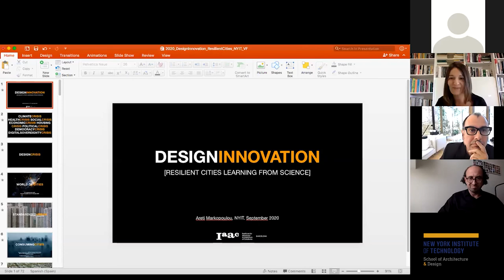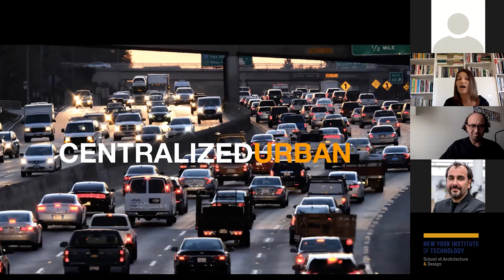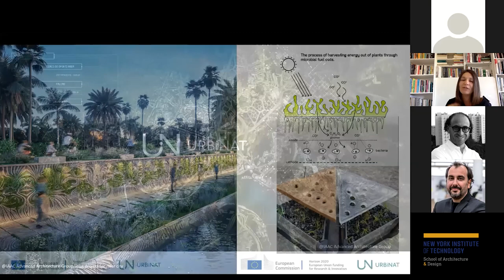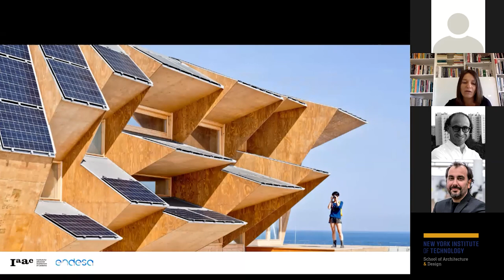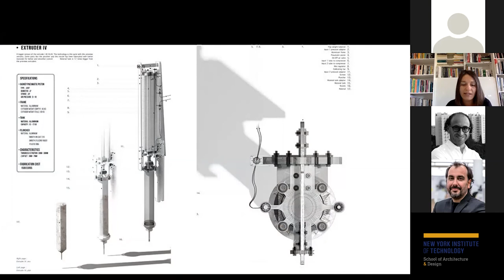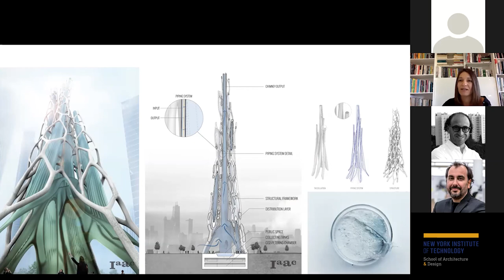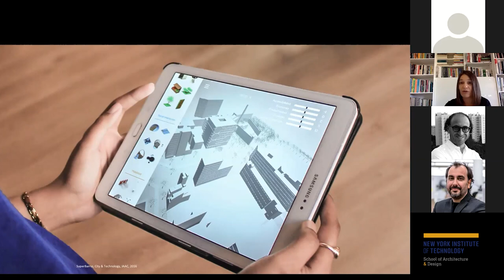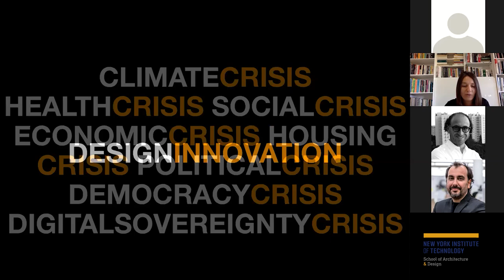DESIGN INNOVATION Resilient cities learning from science: Areti Markopoulou, Academic Dir. IAAC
NYIT SoAD Invited Guest Lecture

Introduction: Tom VEREBES, Professor, SoAD, School of Architecture and Design, New York Institute of Technology

Lecture Title:
DESIGN INNOVATION
Resilient cities learning from science
Areti Markopoulou,
Academic Director IAAC

Respondent: Pablo Lorenzo-Eiroa, Director, MS in Architecture, Computational Technologies and Associate Professor, NYiT School of Architecture and Design

Lecture Description:
The pandemic crisis that has brought the world upside down is much more than just a health crisis.

Overcrowded cities, long distance transport of goods and people, as well as an increased number of people with respiratory weaknesses due to ambient or indoor pollution, have been the major “carriers” of the novel virus in its exponential growth. At the same time, the search for high density in cities and higher possible real estate profit put before quality of space, has brought a plethora of “sick” and overcrowded buildings. Domestic units, buildings or entire urban blocks that lack appropriate orientation, sun exposure, and natural ventilation result in an additional effect of the virus: that of mental and physical unhealth driven by being confined and isolated in entirely indoor and minute houses.
This type of built environment, today, seems to have become the norm in cities, which, in turn, are planned in ways that require their citizens (or products) to commute large amounts of time via either public or private transport, to get to destination. Cities of which the economy is based on economies of scale, and its production often centralized and through remote outdated factories.

Rather than just a health crisis, what we are experiencing today is a design crisis.
The unforeseen social and health related issues our world faces today and the further (probably heavier) social and economic challenges we will face through and after recovering, urge city and building design to rethink and shakeup many of the traditions, and basis upon, which it operated for the last decades.
Rethinking design by combining it with multidisciplinary science to prioritize peoples’ quality of life, are powerful paths for architecture to revolutionarily innovate, and therefore bring a positive impact and change to the built environment and the society that inhabits it.

Bio:
Areti Markopoulou is a Greek architect, researcher and urban technologist working at the intersection between architecture and digital technologies. She is the Academic Director at IAAC in Barcelona, where she also leads the Advanced Architecture Group, a multidisciplinary research group exploring how design and science can positively impact and transform the present and future of our built spaces, the way we live and interact. Her research and practice focus on redefining the architecture of cities through an ecological and technological spectrum combining design with biotechnologies, new materials, digital fabrication and big data.
Areti is co-founder of the art/tech gallery StudioP52 and co-editor of Urban Next, a global network focused on rethinking architecture through the contemporary urban milieu. She is the project coordinator of a number of European Research funded Projects on topics including urban regeneration though data science, circular design and construction and multidisciplinary educational models in the digital age.
Areti have founded and currently chairing the Responsive Cities International Symposium in Barcelona and she has served as a curator of international exhibitions such as Future Arena and On Site Robotics (Building Barcelona Construmat 2017-19), Print Matter (In3dustry 2016), HyperCity (Shenzhen Bi-city Biennale, 2015) and MyVeryOwnCity (World Bank, BR Barcelona, 2011), while her work has been featured in exhibitions worldwide.